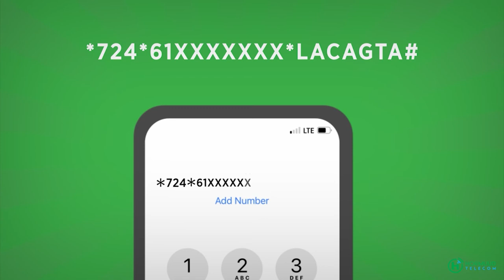Qarax khasaare geystay oo maanta ka dhacay magaalada Jowhar